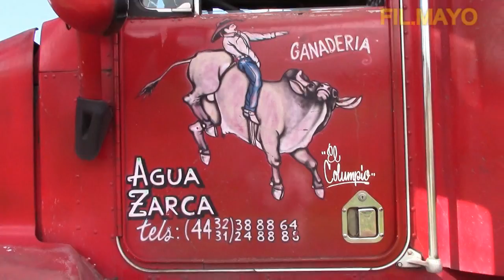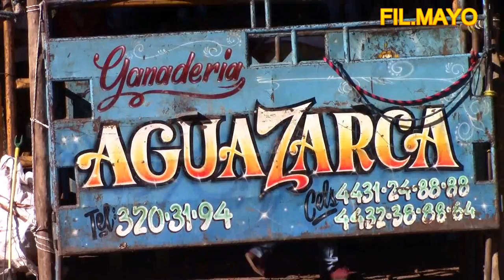NO TE PIERDAS ESTAS GRANDES JUGADAS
LA GANADERÍA DE LOS AHOGADORES DE AGUAZARCA DE CHIQUIMITIO DEL AMIGO MAYO AGUILAR NOS PRESENTO 10 GRANDES EJEMPLARES EN EL EJIDO DE LA PALMA DE ALTAMIRA.